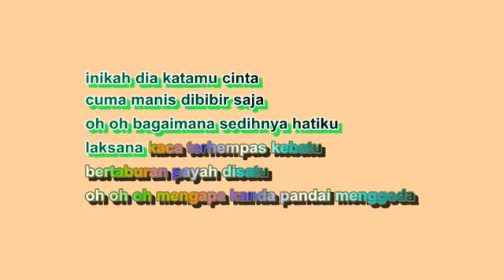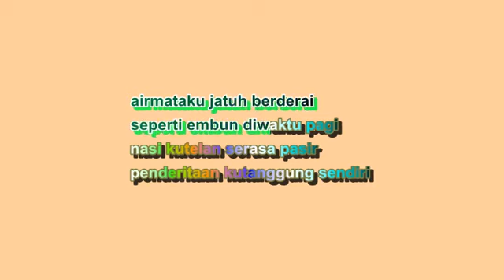Afida Es - Penderitaan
semenjak engkau katakan cinta
hatiku sudah tergoda
sumpah janjimu aduhai kanda
penawar racun didalam dada
tapi mengapa engkau membisu
kepadaku yang tidak berdaya
inikah dia katamu cinta
cuma manis dibibir saja

oh oh bagaimana sedihnya hatiku
laksana kaca terhempas kebatu
bertaburan payah disatu
oh oh oh mengapa kanda pandai menggoda
sekali senyum mengguris hatiku
membuatku tidur tak lena
airmataku jatuh berderai
seperti embun diwaktu pagi
nasi kutelan serasa pasir
penderitaan kutangung sendiri

bertaburan payah disatu
airmataku jatuh berderai
penderitaan kutangung sendiri